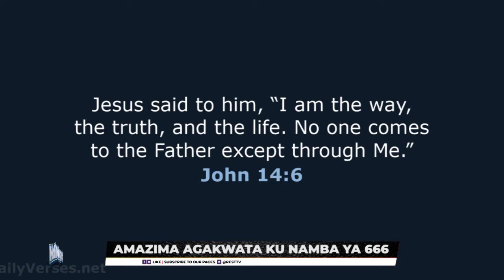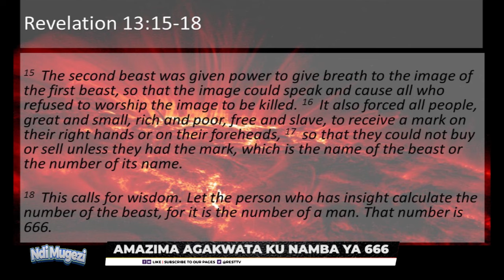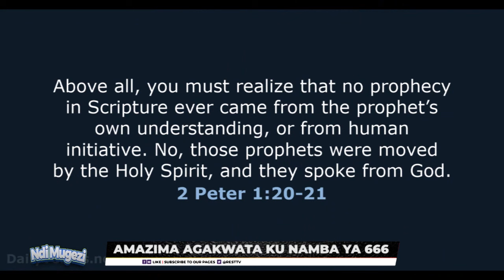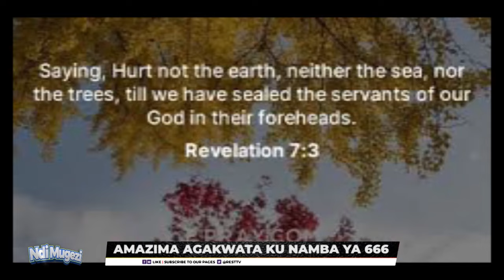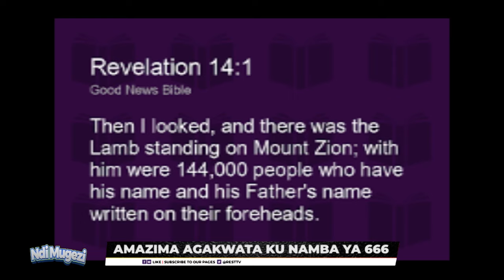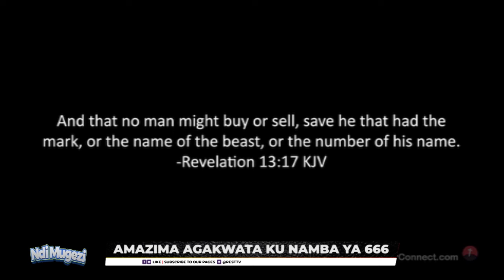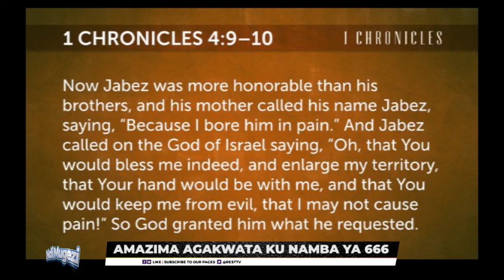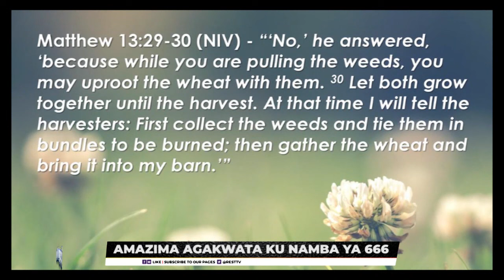The Number of 666: What It Really Means